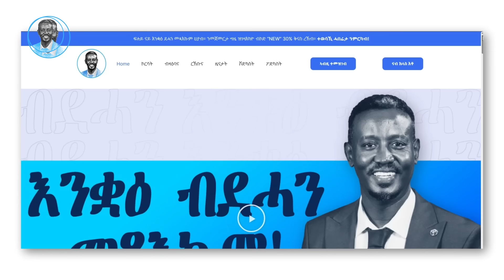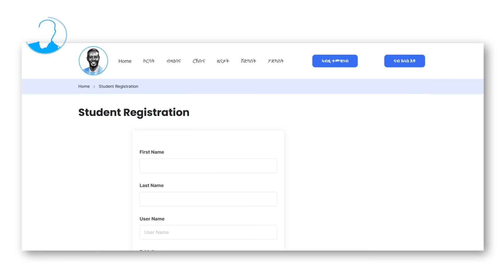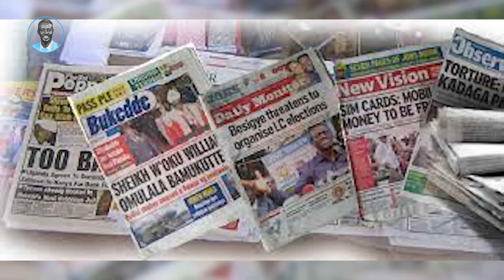መጠንቀቕታ ን ተቐመጥቲ ዩጋንዳ !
ኣገዳሲ ሓበሬታ ንተቐመጥቲ ዩጋንዳ፥ ንሰሉስ ዕለት 23/07/2024 ዩጋንዳውያን ተሓለቕቲ ጸረ-ብልሽውና ተቓውሞ ኣብ ከተማ ካምፓላ ክገብሩ መዲቦም ኣለዉ። ዕላማ እዚ ናዕቢን ክግበር ዘለዎ ጥንቃቐታት ፥ ከምኡ ውን  ምክኒያት ማእሰርቲ  ኤርትራውያን ኣብ ካምፓላ  ኣብዛ ቪዲዮ ቐሪቡ ኣሎ፣
ሰናይ ምክትታል !

00:00 መእተዊ
07:59 ዕላማታት ናይቲ ክግበር ዝሕሰብ ዘሎ ሰልፊ
09:27 ክግበር ዘለዎ ጥንቃቐታት
13:38 ማእሰርቲ ልዕሊ150 ኤርትራውያን ኣብ ካምፓላ